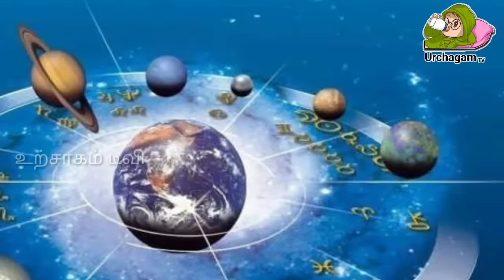திருச்செந்தூருக்கு இந்த 2 ராசி போகலாமா ! போனால் இதுதான் நடக்கும் !